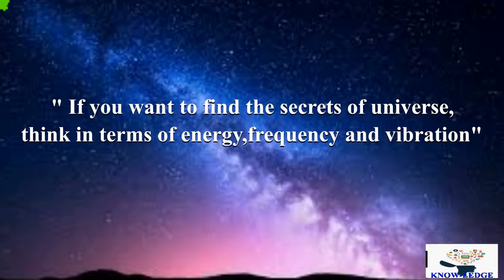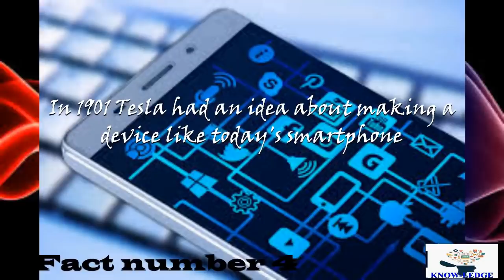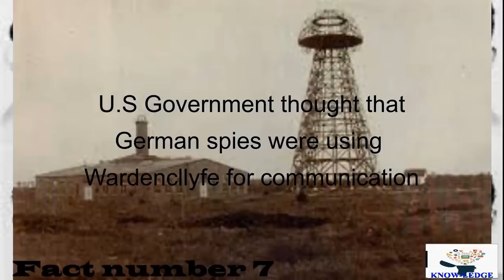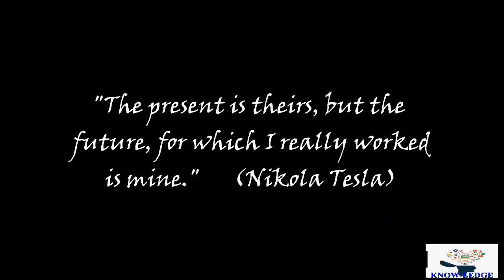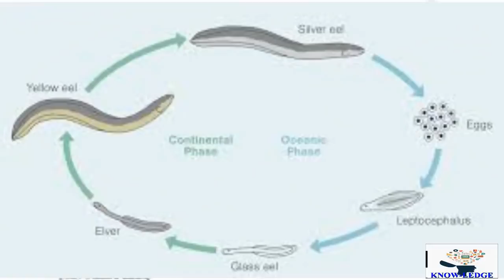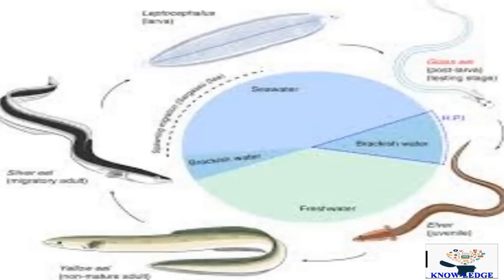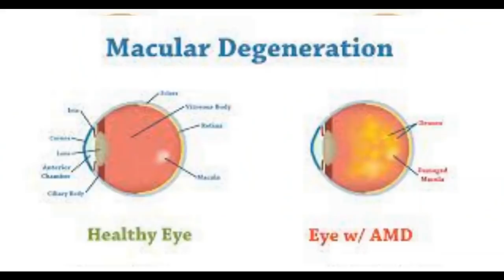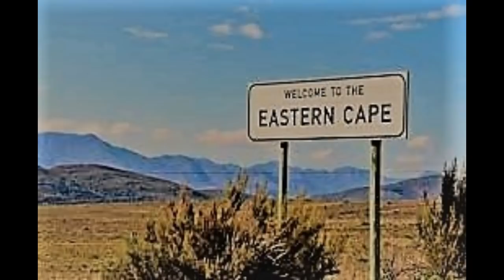Nikola Tesla Biography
bass fishing tips and techniques